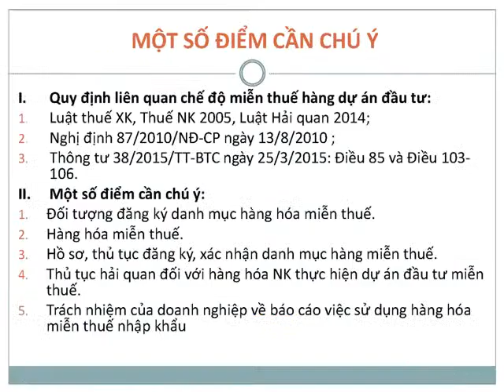Quy dinh ve Dang ky DMHH mien thue NK theo TT 38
- Công văn đăng ký Danh mục hàng hóa miễn thuế nhập khẩu tạo TSCĐ.
- Công văn đăng ký Danh mục miễn thuế nhập khẩu cho tài sản khác.
- Phiếu theo dõi trừ lùi hànghoá nhập khẩu thuộc dự án đầu tư miễn thuế NK.

Quy định liên quan chế độ miễn thuế hàng dự án đầu tư:
- Luật thuế XK, Thuế NK 2005, Luật Hải quan 2014.
- Nghị định 87/2010/NĐ-CP ngày 13/8/2010.
- Thông tư 38/2015/TT-BTC ngày 25/3/2015: Điều 85 và Điều 103-
106.